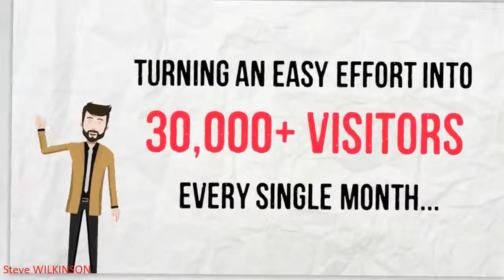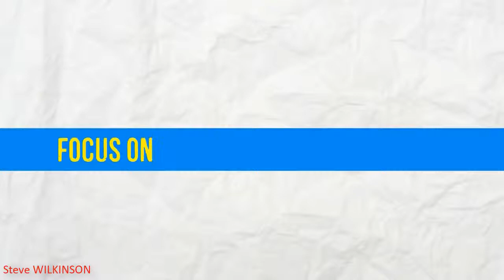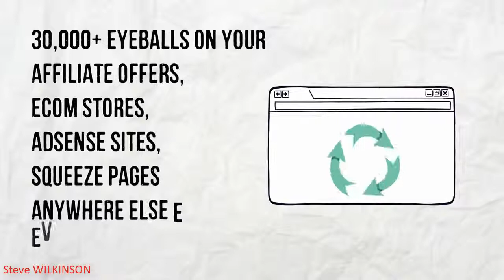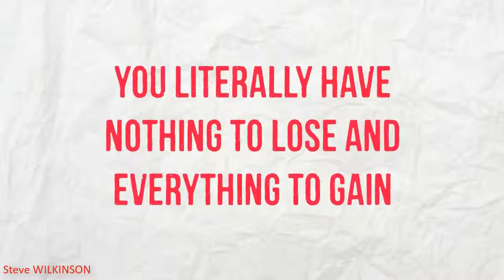The EASY Way To Get More Visitors every Month Without EVER Having To Worry About SEO or Paid Traffic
Passive Free Traffic With Our Method = The EASY Way For Fast, Free Passive Traffic In 2018 & Beyond...

With our free traffic method, each site you have acts like a passive income machine.

Imagine having a site that brings you $5000+ every year in passive Adsense money...or using your 30,000 visitors every month to make much more?

And imagine that you can make as many sites as you want...

Each one bringing you at LEAST $5000 a year (and that's just with Adsense!)

These kinds of results are absolutely possible using the strategies I teach.

Traffic Generation is CHANGING!  Paid Traffic Is Costing WAY MORE And SEO Traffic is WAY SLOWER...
...But luckily, our method is  WAY Easier and You Don't EVER Pay For The Traffic...

You and I both know that there are TWO reasons why you've landed on this page:

    You're struggling to get FREE visitors to your site/blog/offers

If you're one of those people, then today is your lucky day.

Here's the sad truth about internet marketing.

You NEED traffic to make any money online. It's the lifeblood of any online business. You already know this...

Unfortunately, most FREE traffic methods are outdated and quite frankly suck.

Not only that, making PASSIVE income from free traffic is almost unheard of!

At least it used to be...

Seriously - There's Never Been an Easier Way to Generate 30,000 Free, Passive Visitors Every Single Month!

    Learn how to set up our free traffic method to drive 30,000+ visitors every month WITHOUT SEO
    Learn how to scale and do this is ANY niche you like... (we've proven that this works!)
    Finally get the traffic and profits to make 2018 the best year yet!
    Stop burning a hole in your wallet – All you need is $10 to start. Zero risk!
    Save time by following our exact step-by-step videos.
    Follow our case study, and you will get results... it's that simple!
    Little to no maintenance required after initial setup.
    There's no limit to how much you can make. Create as many web sites as you like and follow our steps!
    No longer be a prisoner to slow, unreliable SEO traffic or outdated expensive paid traffic methods!